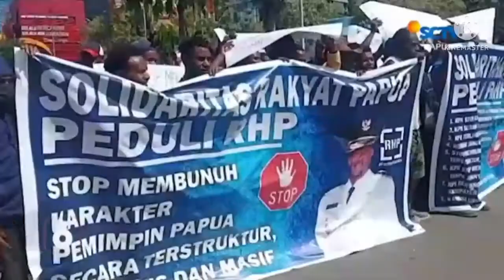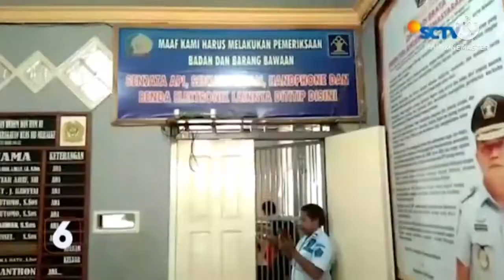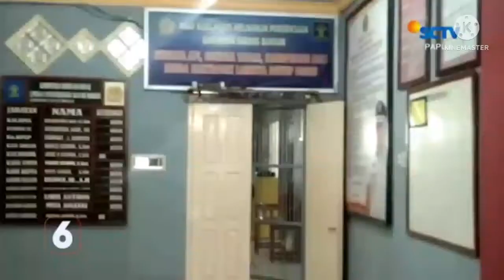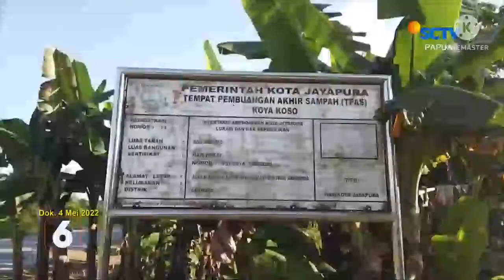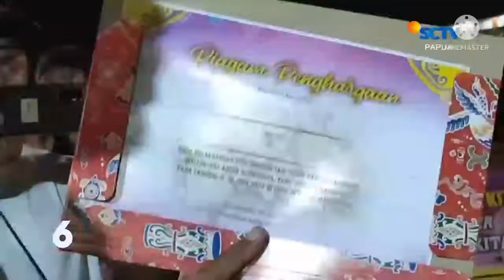OP + CL Berita Papua (Rabu, 15 Juni 2022)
Presenter: Seinthia Delima

List nama video:
- Pengunjuk rasa minta KPK tidak memfitnah Bupati Mamteng. Liputan 6 Papua
- Pelestarian budaya, Pentas seni diikuti 16 grup tari. Liputan 6 Papua